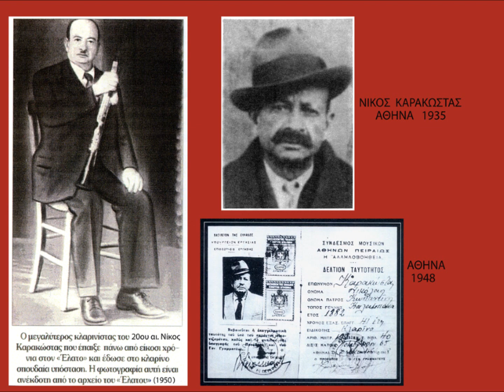ΞΕΝΙΤΕΜΕΝΟ ΜΟΥ ΠΟΥΛΙ-ΝΙΚΟΣ ΚΑΡΑΚΩΣΤΑΣ-ΜΙΧΑΛΗΣ ΚΑΛΛΕΡΓΗΣ-1936.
ΦΩΤΟΓΡΑΦΙΚΟ VIDEO ΤΟΥ ΣΩΤΗΡΗ ΑΠ. ΓΟΡΓΟΓΕΤΑ, ΜΕ ΤΟΝ ΜΙΧΑΛΗ ΚΑΛΛΕΡΓΗ(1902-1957) ΚΑΙ ΤΟΝ ΝΙΚΟ ΚΑΡΑΚΩΣΤΑ(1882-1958)